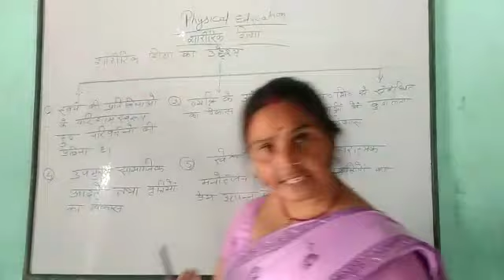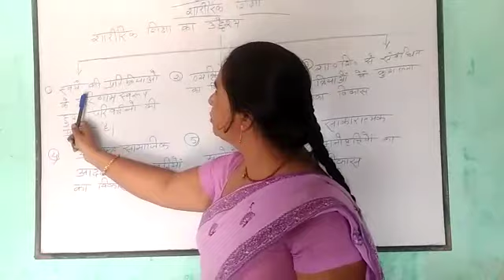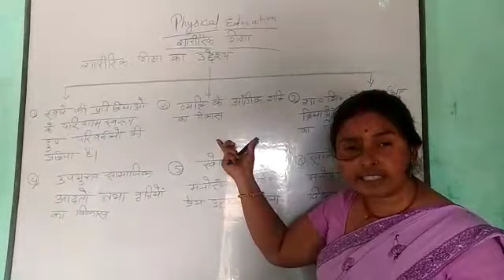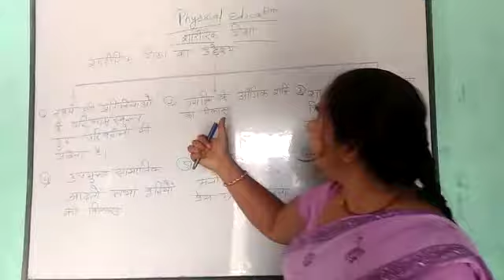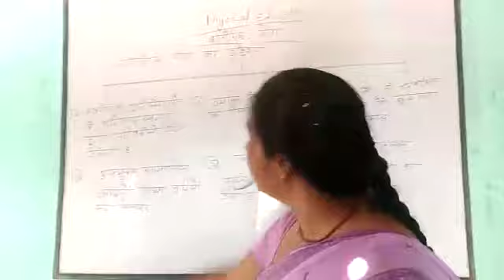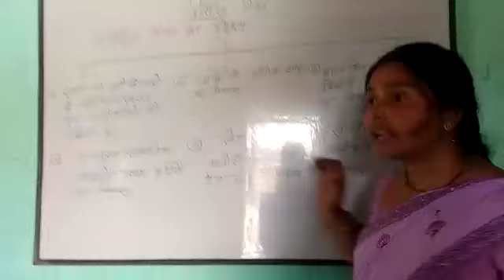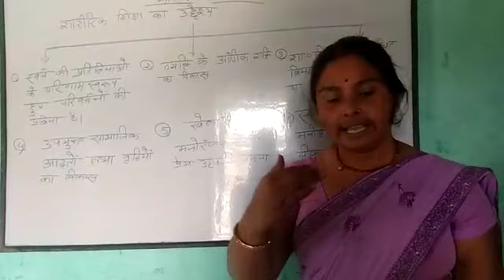Health & Physical Education Lecture 1